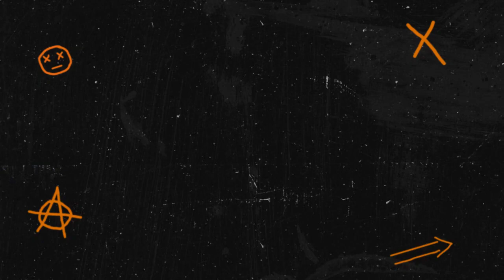Call us for wedding, pre-wedding shoots 70067,72375